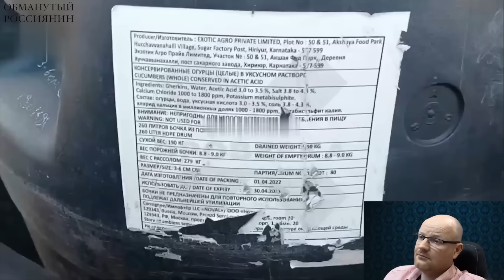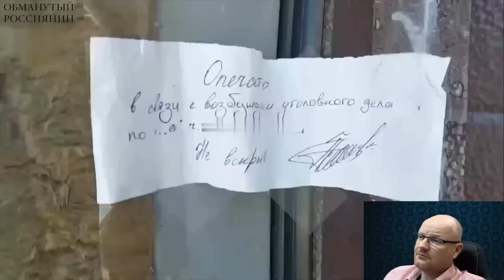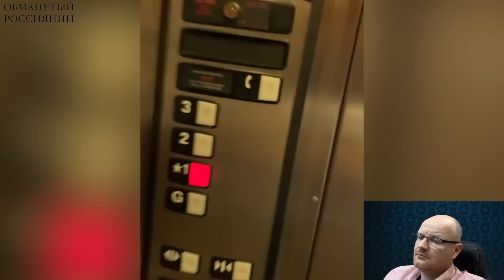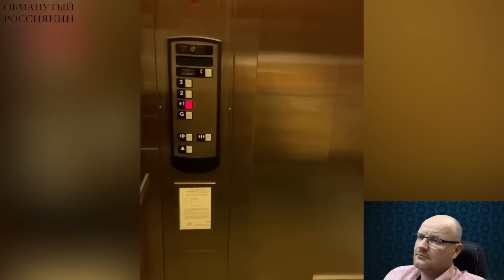🤣Ржака. №349. Обманутый россиянин. Отравленная фасоль, русские едят траву, необосранный лифт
В Северной Корее Лаврова, Белоусова и Мантурова выгнали из зала переговоров, потому что первым в зал должен зайти Ким Чен Ын. Сбежавшие заключённые из СИЗО №1 Ростова распилили решётку с помощью пилы, которую им продали охранники. "Обманутый россиянин"

Перевод в евро можно сделать здесь:
HORDON DMYTRO
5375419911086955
Swift code: UNJSUAUKXXX
Kyiv, Ukraine

Перечислить на дроны криптовалюту можно здесь:
bc1qmt4x7l5t76z9tf4j67uqdf4cd0pnv5hxaz8upk
Ethereum ( ERC20 )
0x88bd1932eA252e800a23DA740f4DD0759B0E310f
USDT ( TRC20)
TUuuUi9eMVLNoxFsR3WA8THNRyo6gUXC2x